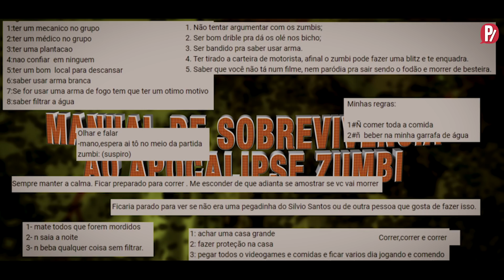ZUMBILÂNDIA | PARAFERNALHA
Zumbilândia é a grande estreia da semana, e pra comemorar, fizemos um vídeo com as instruções que vocês deram nas nossas redes sociais, com o tema "Se vocês precisassem criar suas próprias regras de sobrevivência a um apocalipse zumbi, ao estilo Zumbilândia, quais seriam?". Tá aí o vídeo. Aproveitem. :)

FICHA TÉCNICA:

Produtora: Massiv
Head de Projetos Especiais: Rafael Nascimento
Assistente de Projetos Especiais: Guilherme Resende
Direção de Conteúdo: Rafael Castro
Roteiro: Paulo Suarez e Rafa Castro
Diretor: Camille Frambach
Assistente de Direção: Bruno Lopes
Assistente de Fotografia: Leonan Pacífico
Diretora de Produção: Alessandra Bezerra
Produção: Natã Lamego e Gabrielle Misael
Analista de Planejamento Audiovisual: Vitor Hugo Faria
Coordenadora de Arte: Caroline Viana
Arte: Tay Binder e Vinícius Ferreira
Maquiagem: Brayan Mattos e Fernanda Drumond
Pós Produção: Massiv
Montagem: Lucas Braga
Colorista: Marcello Pereira
Som direto: Renan Sodré - Overloud Studios
Elenco: Mariana Rebelo, Cezar Maracujá
Participação: Digão Ribeiro, Joge Hissa, Victor Hatischivili, Mariana Antunes, Ytalo Pereira, Héber e João Victor.